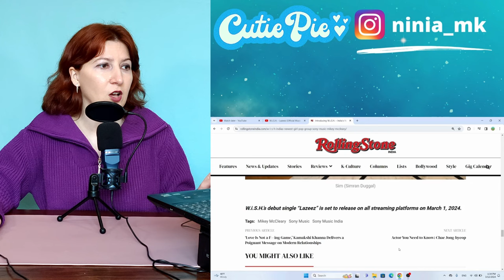W.i.S.H. - Lazeez (Official Music Video)🌂Reaction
▶ First time reaction to W.i.S.H. - Lazeez (Official Music Video)🌂